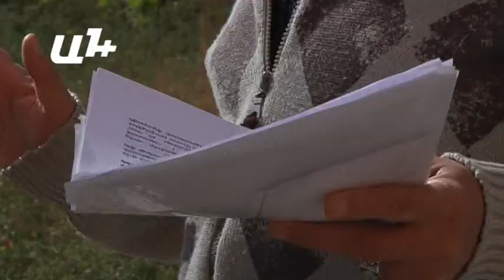Նախագահի խոստացած մեկ ամիսը վերածվել է 2 տարվա. բնակիչ